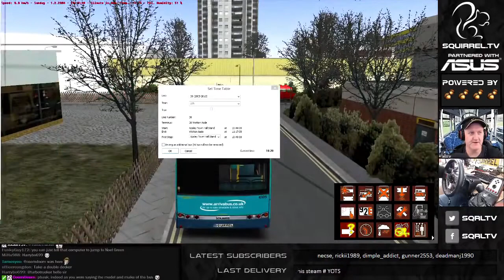OMSI #1 UnofficialSquirrelHighlights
Unofficial Squirrel Highlights. Powered by sqrlNUTS. Muted by YouTube*.

00:11 The Greatest Passenger in OMSI (The Return Of Yoda)
03:13 Emergency
05:25 Emergency (Restart)
18:47 Busman
19:24 Emergency (Reprise)
27:42 Arboreal Arrows
29:04 School
30:23 Kraftstoff
31:23 APSLEY bus STATION
33:07 Kerb Clip

*The remade intro was recorded by me, using an online keyboard, audacity, and musical ability. I, like Lino Rise, do not demand payment for it. Re-use if you dare!